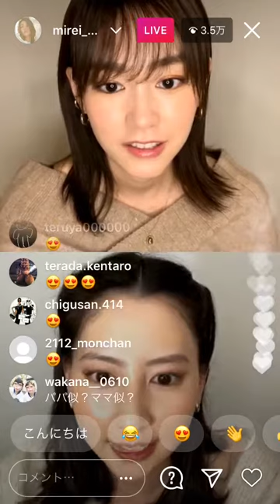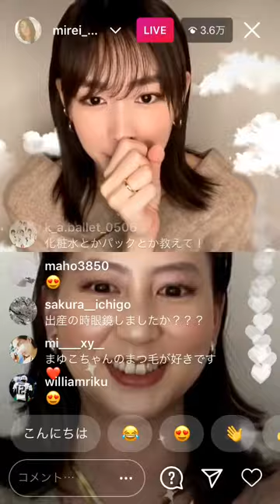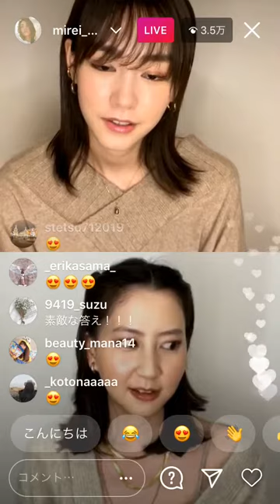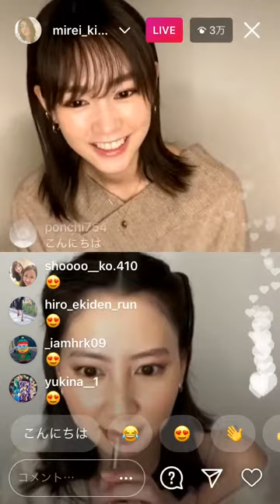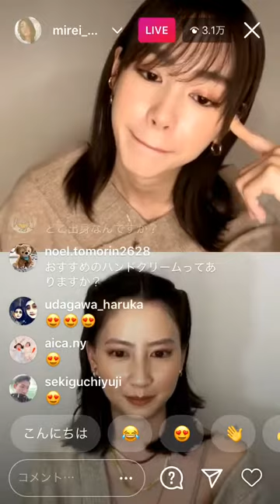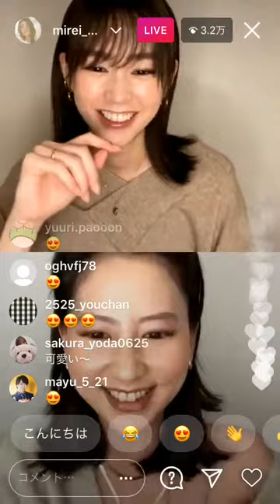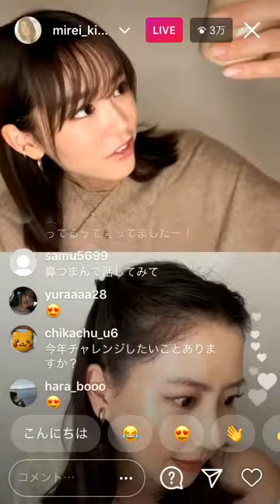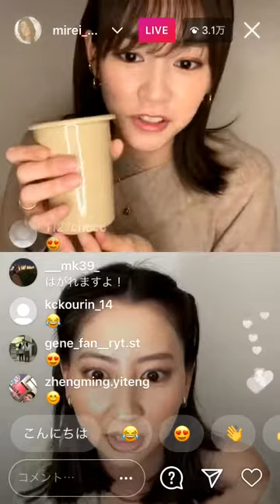桐谷美玲インスタライブ1月10日①